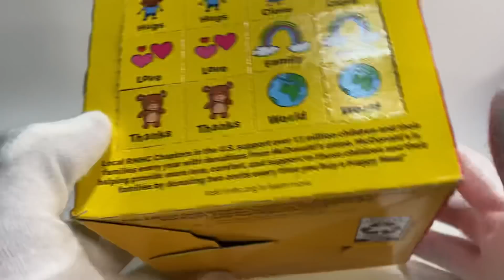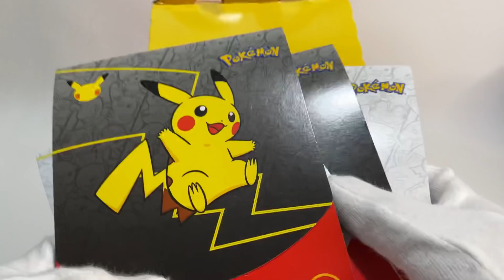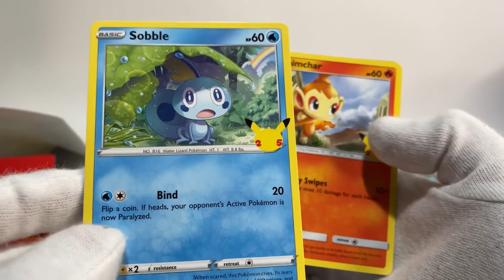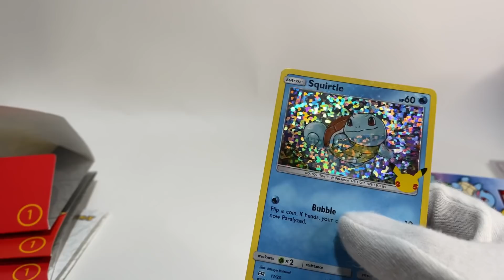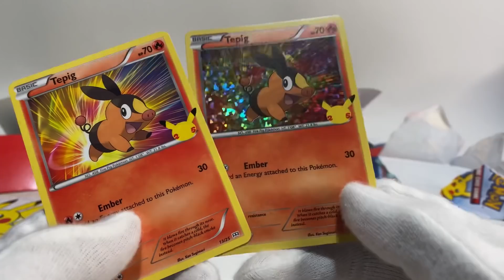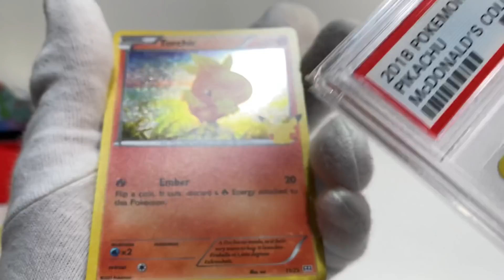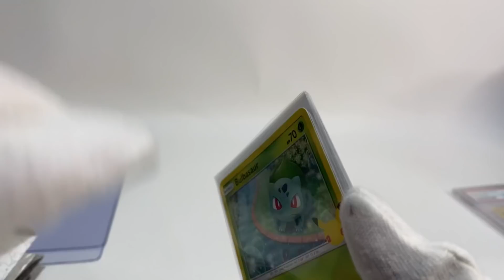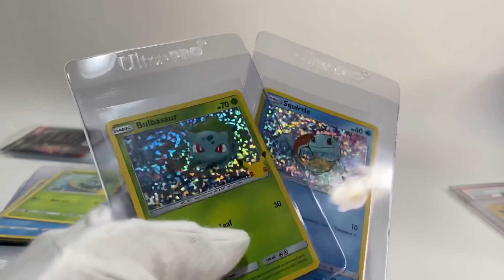Gran apertura [Unboxing] de cartas Pokemon [25 Aniversario] de McDonald's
En este video les mostraré una gran apertura de cartas Pokemon. Se trata de la colección que saco McDonald's y Pokemon con motivo del 25 Aniversario, donde veremos a muchos personajes de la serie animada, ademas de que también buscaremos cartas raras y valiosas.
Analizaremos cada carta para ver si tienen posibilidad de convertirse en PSA 10. Espero que lo disfruten.